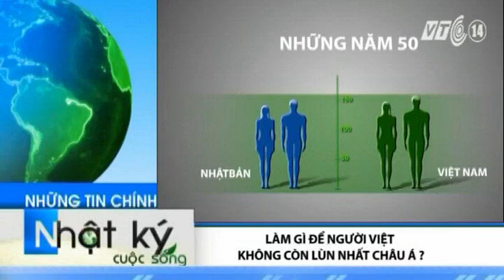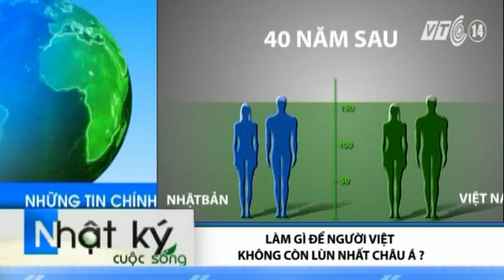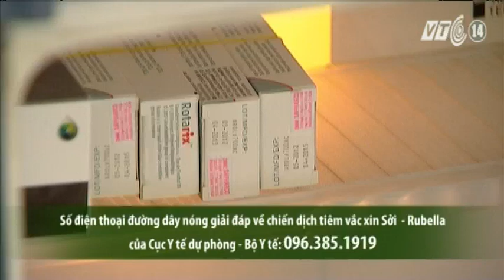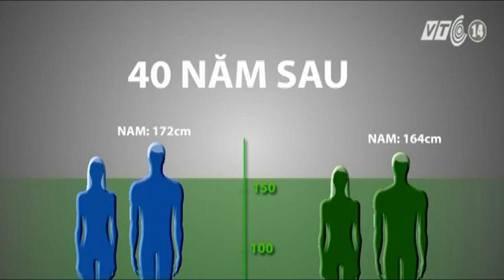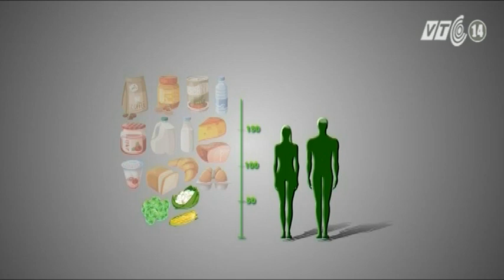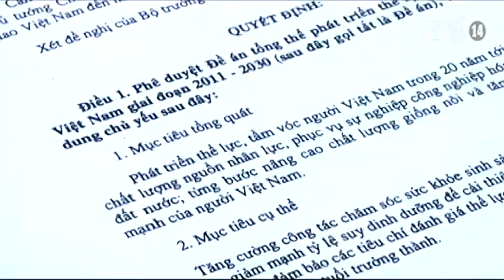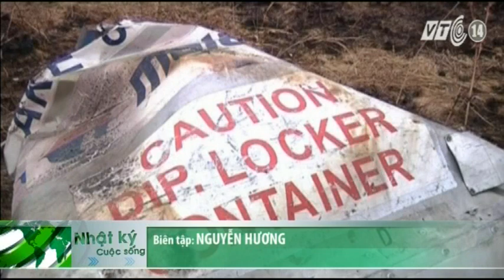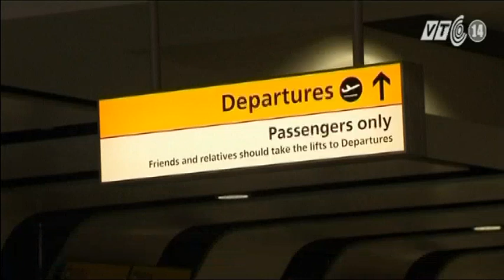VTC14_Nhật ký cuộc sống_10.10.2014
(Truyền hình VTC14) - Nhật ký cuộc sống_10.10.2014:
- Hà Nội có chỉ số phát triển con người cao nhất cả nước.
- Người dân tự đối phó với triều cường tại TP HCM.
- Tàu Sunrise 689 sẽ cập cảng Vũng Tàu vào rạng sáng 11/10.
- “Bẫy người” mùa thu hoạch.
- Bộ Y tế thiết lập đường dây nóng giải đáp về chiến dịch tiêm sởi - rubella.
- Làm gì để người Việt không còn lùn nhất châu Á?
- Ông Kim Jong Un vắng mặt trong ngày thành lập Đảng Lao động Triều Tiên.
- Sinh viên Hồng Kông sẽ tiếp tục biểu tình sau khi đàm phán bị bác bỏ.
- IS chiếm được phần lớn thị trấn chiến lược Kobani.
- Nhật Bản đối mặt với siêu bão mạnh ngang Haiyan.
- Cô gái Pakistan giành giải Nobel Hòa Bình.
- Hành khách MH17 có thể đã biết trước thảm họa.
- Dịch Ebola có thể hoành hành như đại dịch AIDS.
- Bếp nam châm – Giải pháp khả thi cho những nơi thiếu năng lượng.